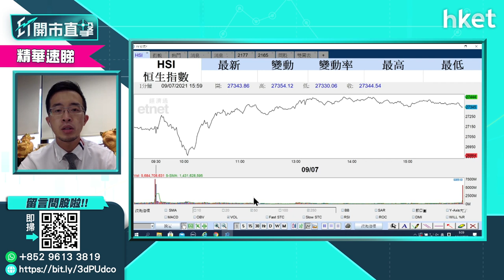【ET開市直擊】（精華）內地全面降準利港股中性看好 未宜過份樂觀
內地宣布全面降準後，港股今早一如市場預期造好，恒生指數高開逾300點，惟未幾升幅逐步收窄。富昌證券聯席董事譚朗蔚認為，是次內地全面降準消息對港股中性利好。